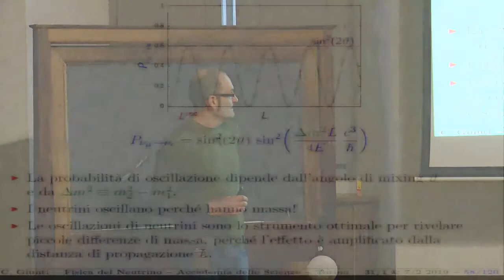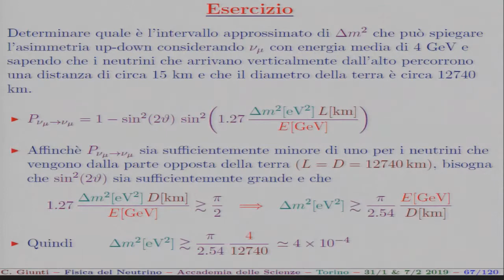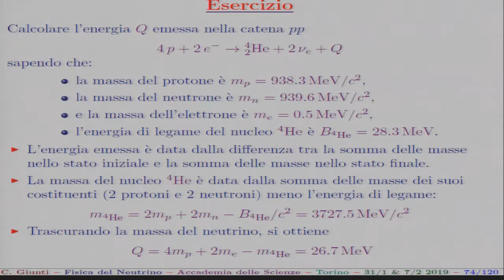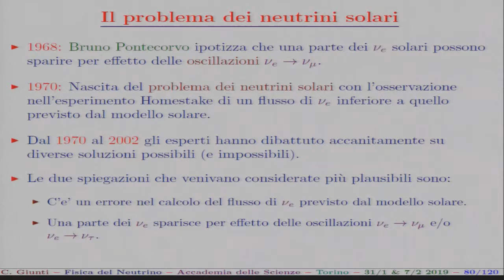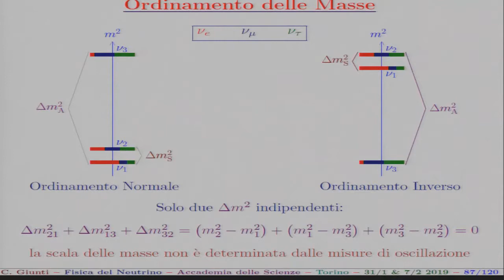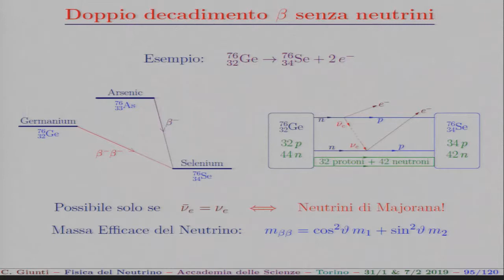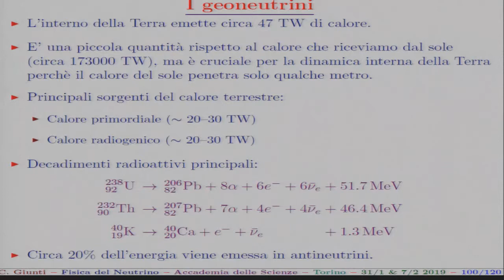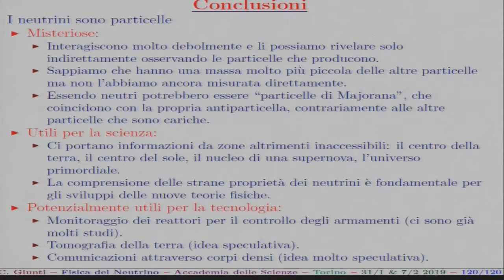Carlo Giunti, Il neutrino (parte 2)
Nell’a.s. 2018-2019 l'Accademia delle Scienze, in collaborazione con la Fondazione I Lincei per la Scuola e il MIUR, ha organizzato un corso di aggiornamento destinato ai docenti di scuole secondarie di primo e secondo grado intitolato Fisica del XXI secolo. Il 7 febbraio 2019 il prof. Carlo Giunti ha tenuto la seconda parte di una lezione dal titolo Il neutrino.